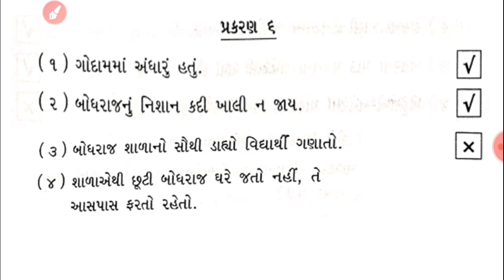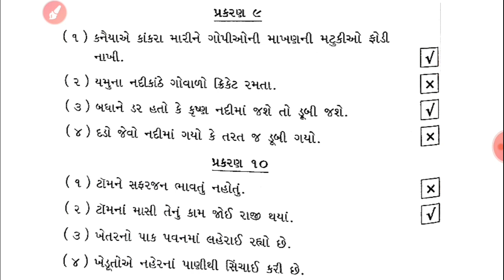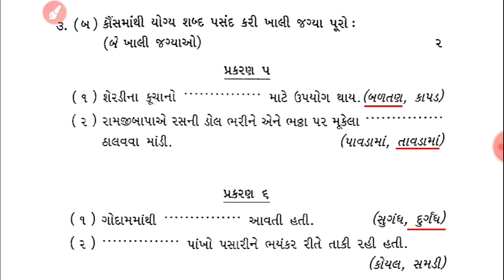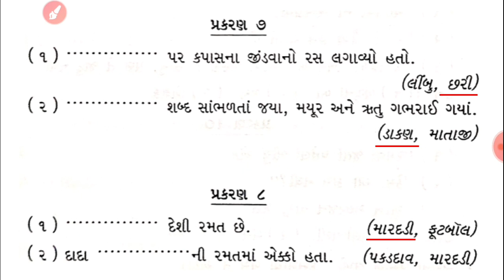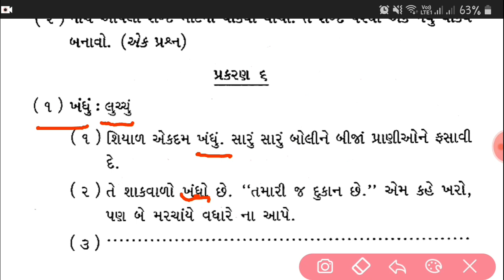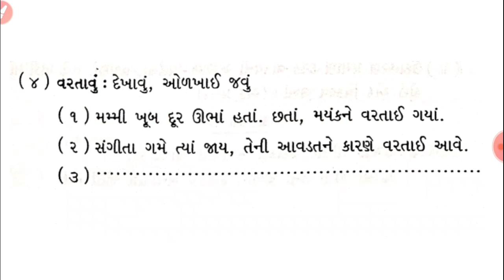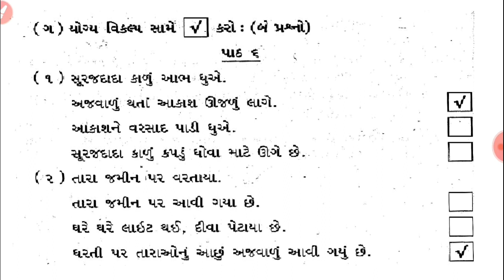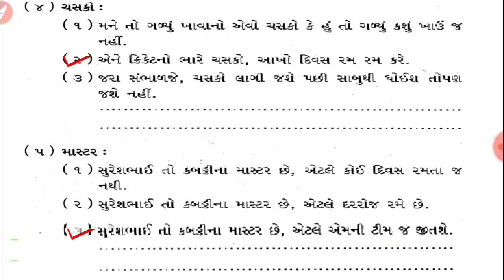#3 sem 2 std 4 Kuhu(Gujarati) assignment solution 2023 | class 4 Kuhu(Gujarati) assignment solution